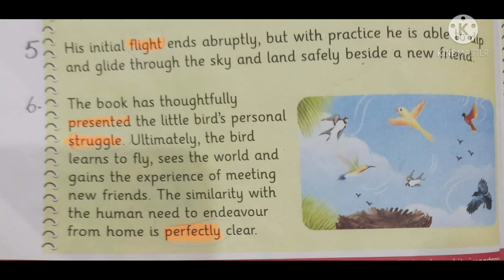If I never forever Endeavor part 2 Reading lecture 9